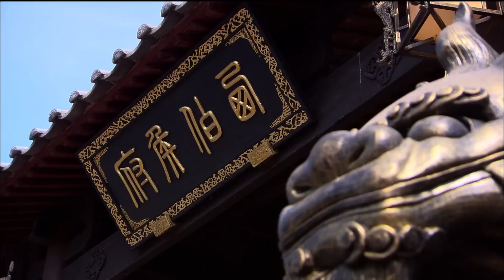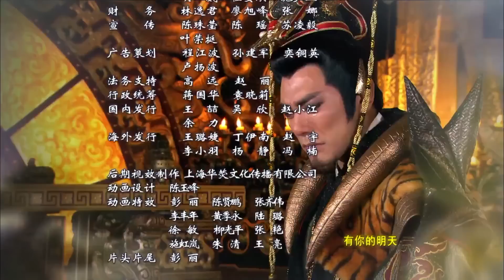好看古装神话大剧《倾国妖姬》第39集 | 当妖狐出现大闹凡间时神兵天将是否能将她们收服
主演：陈键锋，李依晓，张倬闻，张迪，郑亦桐，麦迪娜
《倾国妖姬》商朝末年，妖孽当道，民不聊生。姜子牙（陈键锋饰）等正义之士揭竿而起，与闻太师率领的众妖魔交战，两败俱伤。纣王（吴卓翰饰）、妲己（李依晓饰）、申公豹（张明明饰）等以为西岐自此一蹶不振，整日酒池肉林，荒淫无度，甚至杀害九龙岛四圣、设计陷害杨戬和金光圣母、教唆三霄大摆九曲黄河阵替赵公民报仇，全然不顾黎民百姓之安危、国家社稷之存亡。此时西周势力日渐强大，周文王驾崩，其子姬发（张迪饰）继位，成为周武王。武王拜姜子牙为相父，子牙正式辅佐武王，起兵讨伐商纣。为了对抗姜子牙，妲己、申公豹大摆诛仙阵，放妖界七怪助纣为虐，与西岐掀起一场恶战。面对邪恶力量，姜子牙、杨戬（李进荣饰）、雷震子（郑鹏飞饰）、哪吒（张倬闻饰）等英雄团结一致，联手杀了七怪。最终，西岐战胜朝歌，纣王摘星楼自焚，周王朝成立，姜子牙回西岐封神。至此天下太平，百姓向往之和谐大同世界初显，一派祥和。